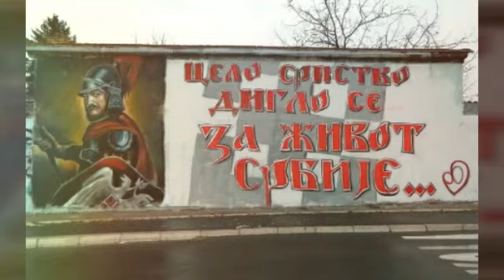Hriste Boze - Milos Obilic